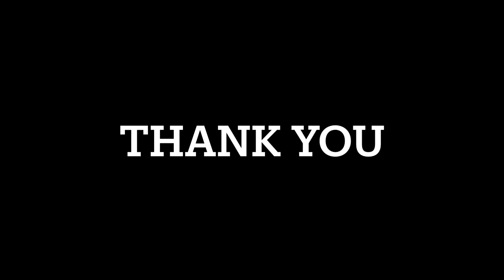Pattinare sul lago ghiacciato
Quest’inverno è più freddo dello scorso. Ciò non significa che debba essere peggiore. Purtroppo il video è molto breve: l’aria era ghiacchiata e mi sono dovuta rintanare al caldo.
Mi sono divertita parecchio.